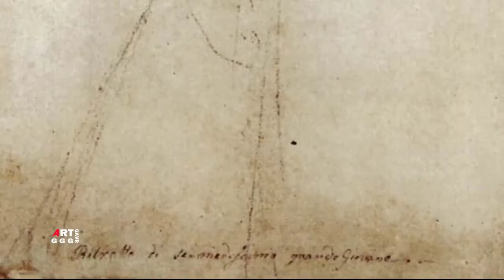Рафаэль Санти. Рисунки, этюды, эскизы. Часть 17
1. Группа апостолов. Этюд для "Поклонение волхвов" 1518 Мел Бумага 26.8×22 Берлинский гравюрный кабинет, Берлин
2. Поклонение волхвов. Эскиз пределлы часовни Одди 1503 Перо Чернила Серебряная игла Бумага 27.2×42 Национальный
музей Швеции Стокгольм
3. Этюд Коронация Девы Марии, со св. ап. Петром и Павлом, св. Иеронимом и Франциском 1511 Перо Бумага 35.3×28.9

Муз Эшмола Оксфорд
4. Этюд "Благовещение" 1508 Перо Чернила Бумага 32.4×23.5 Национальный музей Швеции Стокгольм
5. Мадонна с младенцем Эскиз для "Мадонна Фолиньо" 1512 Мел Бумага 40.2×26.8 Британский музей Лондон